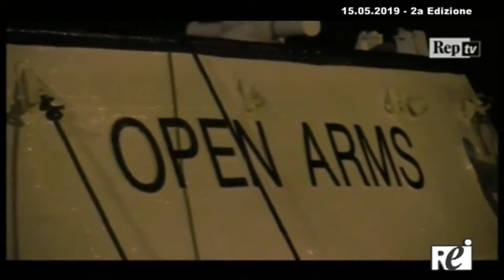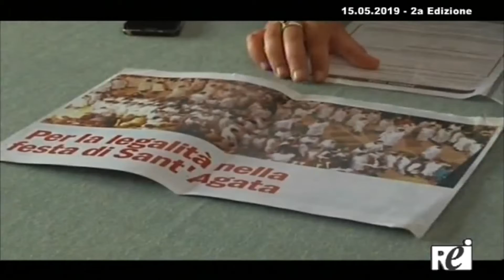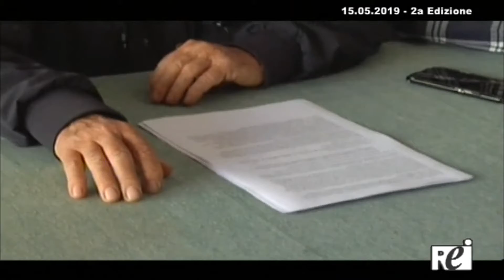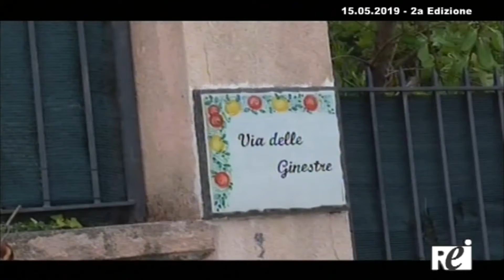OraTg REITV 15-05-2019 - 2a Edizione